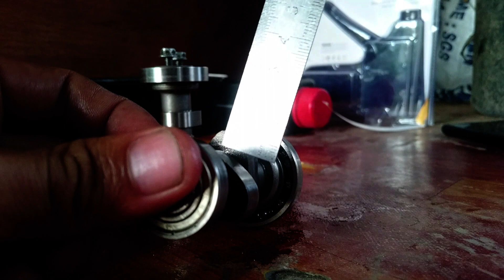High camshaft Racing Ex5 Dream-Pasang High Camshaft Arata S4-Racing Camshaft Ex5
Check link ni untuk pembelian

Hello ...hari ini saya pasang high camshaft di ex5 dream saya...saya belum dapat beri perbezaan dan kuasa engine setelah pasang highcamshaft

boleh tengok video di description bawah ini...

Check this

Check this